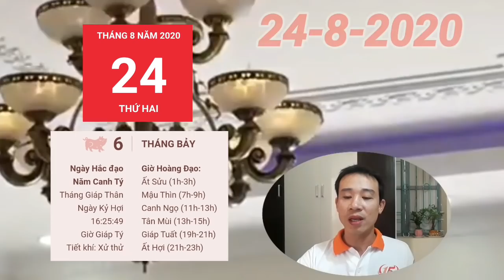☯TU VI HANG NGAY☯Thứ 2 Ngày 24/8/2020 Con giáp CÓ TIỀN KHỦNG- vận CỰC ĐỎ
Tu Vi Hang Ngay 23/8/2020 ĐÚNG Ngày Cuối Tuần Được LỘC TRỜI Cho. 5 Con Giáp Trúng Cực Đậm
1. Tử vi tuổi Tý, Thứ 2  ngày 24/8/2020 cực chuẩn
Tam Hội xuất hiện cho thấy đây là ngày tốt để hàn gắn mối quan hệ đổ vỡ, bạn nên cho qua những chuyện cũ để đón những điều tốt đẹp hơn. Hôm nay cũng là thời gian tốt để cho gia đình, hoặc ở bên người mà bạn yêu thương.
2. Tử vi tuổi sửu, Thứ 2  ngày 24/8/2020 mới nhất
Sửu dồi dào trong ngày này, có người là nhờ vì được trả một khoản nợ, có người được cho tiền, nhận quà tặng,... Tuy nhiên, hôm nay đừng quá để ý tới vấn đề tiền bạc, bạn còn nhiều mối bận tâm khác trong cuộc sống cần phải xử lý nữa đấy.
3. Tử vi tuổi dần, Thứ 2  ngày 24/8/2020 mới nhất
Dần chớ nên đưa ra những lời khuyên cho những người bạn thân thiết trong ngày có Kiếp Tài bởi vì có thể những từ ngữ của bạn không chuyển tải được đúng những thông điệp mà bạn muốn chia sẻ và khiến cho đối phương cảm thấy giận dữ.
4. Tử vi tuổi mão, Thứ 2  ngày 24/8/2020 mới nhất
Mão rất vui và hạnh phúc vì bạn cảm thấy mình được yêu. Tam Hợp cho thấy thời gian này bạn rất hạnh phúc khi nhận ra tình cảm của hai người đang lớn dần theo thời gian. Đây là cơ hội tốt cho người độc thân lựa chọn đối tượng phù hợp.
5. Tử vi tuổi thìn, Thứ 2  ngày 24/8/2020 mới nhất
 Chính Tài hỗ trợ cho người tuổi Thìn đang kinh doanh, đầu tư, có những cơ hội tốt đang tới dù là nhỏ nhưng bạn nhớ trân trọng. Ai đoán được tương lai thế nào, vì thế, hãy làm thật tốt từ việc nhỏ đang có trong tay, biết đâu sau này chúng bất ngờ biến thành tài sản lớn thì sao.
6. Tử vi tuổi Tỵ, Thứ 2  ngày 24/8/2020 mới nhất
Nếu bạn mệt mỏi, hãy ra ngoài đi dạo một chút, bạn sẽ thấy tinh thần khá hơn nhiều hoặc bạn cũng có thể tìm sách để đọc cũng là cách tìm ra cách phù hợp.
7. Tử vi tuổi ngọ, Thứ 2  ngày 24/8/2020 mới nhất
Đây cũng là ngày mà bạn có được những thành công bất ngờ, nhất là trong các tương tác, các mối quan hệ. Cũng đừng quên tha thứ cho những người không tìm được tiếng nói chung với bạn và từng làm bạn tổn thương.
8. Tử vi tuổi mùi, Thứ 2  ngày 24/8/2020 mới nhất
Thiên Tài dự báo tin vui về tiền bạc, nó góp phần giúp cho đường tài lộc cả người tuổi Mùi được hanh thông rộng mở. Dù là người làm công ăn lương hay theo nghiệp kinh doanh thì cũng sẽ có tài lộc về tay, tiền khủng, tiền nhiều không kể xiết.
Tử vi tuổi Ất Mùi (Kim): Tránh tiết lộ bí mật
Tử vi tuổi Đinh Mùi (Thủy): Có tin vui về tiền bạc
Tử vi tuổi Kỷ Mùi (Hỏa): Không nên nói dối
Tử vi tuổi Tân Mùi (Thổ): Hãy kiên nhẫn chờ đợi
Tử vi tuổi Quý Mùi (Mộc): Mỗi người có cuộc đời riêng
9. Tử vi tuổi Thân, Thứ 2  ngày 24/8/2020 mới nhất
Thân Hợi Tương Hại khiến người tuổi Thân có chút phiền lòng và nổi nóng bất cứ lúc nào. Lúc này, bạn nên tránh xa những kẻ dối trá và thiếu chân thành, bạn rất có thể đối diện với họ ở mọi góc của đời sống.
10. Tử vi tuổi dậu, Thứ 2  ngày 24/8/2020 mới nhất
Thiên Quan dự báo ngày hôm nay người tuổi Dậu sẽ bị giới hạn trong việc lựa chọn, phần nhiều liên quan đến cấp trên hoặc những người xung quanh bạn. Dù gì đi nữa thì hãy cố gắng giữ cho bản thân sự điềm tĩnh cần thiết.
11. Tử vi tuổi Tuất, Thứ 2  ngày 24/8/2020 mới nhất
Thủy - Thổ xung khắc cho thấy suy nghĩ và con tim của bạn có chút mâu thuẫn khiến bạn phân vân. Đây cũng là ngày mà bạn nên lắng nghe bản năng mách bảo, dù chúng có thể chưa thực sự rõ nghĩa như bạn mong đợi.
12. Tử vi tuổi hợi, Thứ 2  ngày 24/8/2020 mới nhất
Chính Ấn hậu thuẫn cho con giáp tuổi Hợi có được công danh, sự nghiệp, nếu là người công ăn lương thì công việc hôm nay cũng rất thuận lợi. Thế nhưng bạn có nhận thấy bản thân đang có phần trì trệ và an toàn quá không.
CÁC BẠN THAM KHẢO Xem ngày tốt xấu ngày 24/08 - Lịch âm 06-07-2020
Các bạn tham khảo thêm video sau nhé:
☯TU VI HANG NGAY☯ Thứ 7 Ngày 22/8/2020 Vận số CỰC ĐỎ - Tiền ĐÈ KHÓ ĐỠ
Tử Vi Hàng Ngày 23/8 Vận May Cực Đỏ, Con Giáp Có Ngay Số Tiền Khủng Nhờ Trúng Lớn, Tiền Chật Két
Cụ thể nói về Tử vi ngày 24/8/2020 chủ nhật của 12 con giáp (06/7/2020 âm lịch). Bao gồm: Tuổi: tý, sửu, dần, mão, thìn, tỵ, ngọ, mùi, thân, dậu, tuất, hợi. Ghi chú: Video mang tinh chất tham khảo và trải nghiệm hàng ngày các bạn nhé. Vui lòng không reup video dưới mọi hình thức!